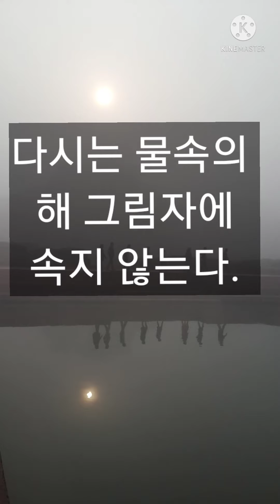내 생각에 속지 않는 길이 무소의 뿔처럼 홀로 가는 길.